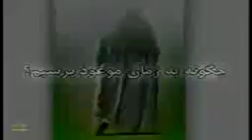امام زمان عج چقدر برای ما مهمه؟